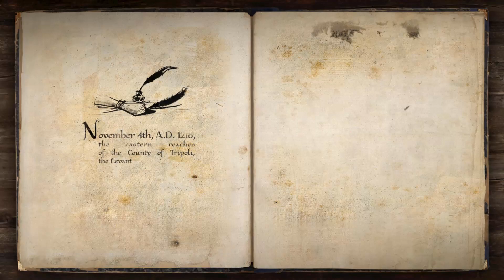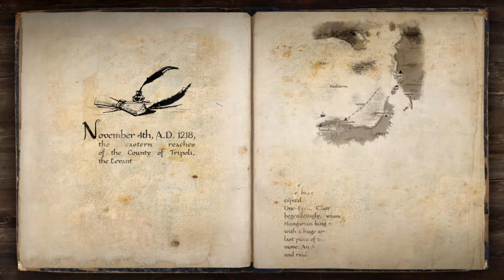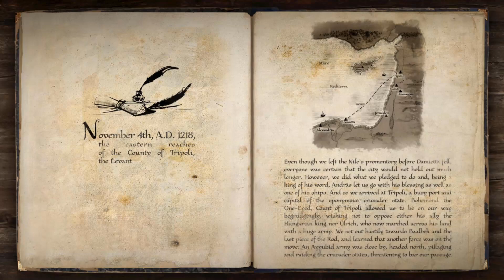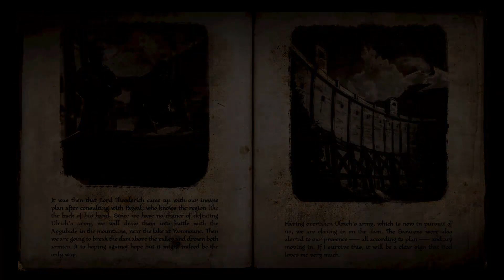Ruf des Kreuzritters - M13 - The Valiant | Let's Play (German)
Zu meinem Livestream von The Valiant, in dem wir bereits erste Eindrücke von Skirmish, Multiplayer und dem Horde Modus bekommen konnten:

Ein Sack Hühnerfutter:

Amazon Prime 30 Tage Probemitgliedschaft:

Audible 30 Tage Probemitgliedschaft: